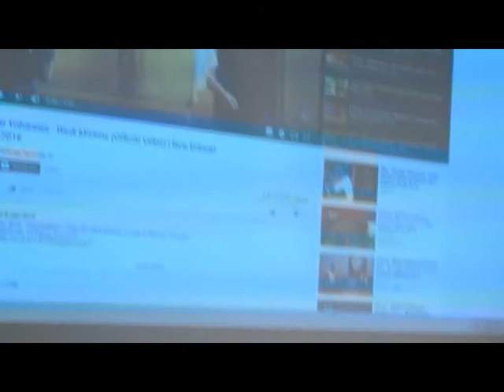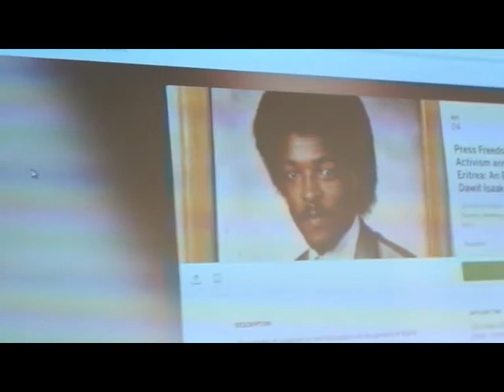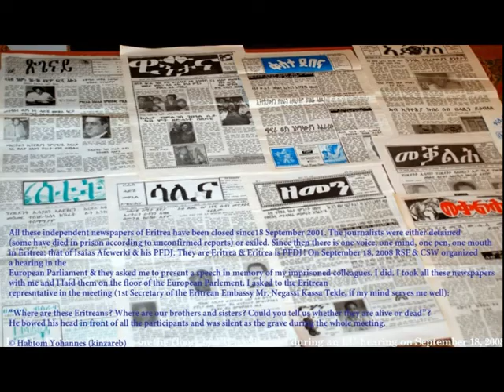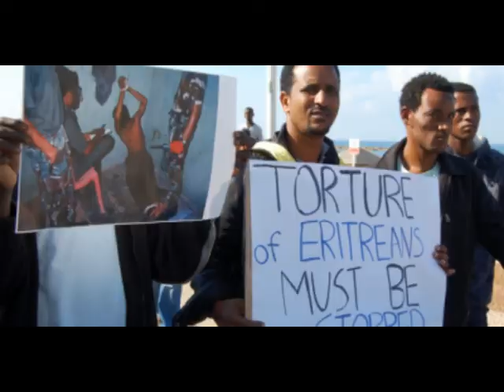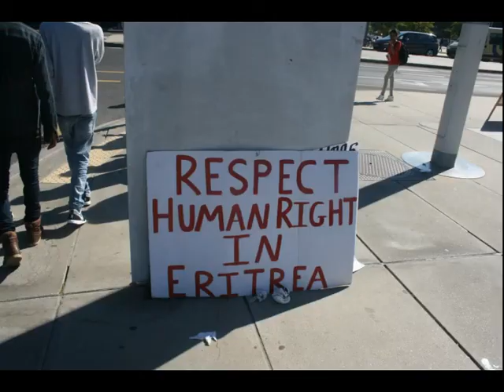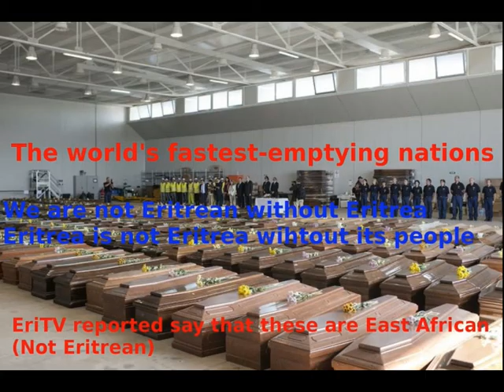Free Expression is not a crime, it is a human right Eritrea – free all imprisoned journalists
Dawit Isaak, an imprisoned Eritrean-Swedish journalist, has been chosen to receive the 2017 UNESCO/Guillermo Cano World Press Freedom Prize. Mr. Isaak was arrested in a crackdown on the media that occurred in September 2001. The last time he was heard from was in 2005. His present location is unknown.

Isaias Afewerki with the exiled imprisoned journalists.